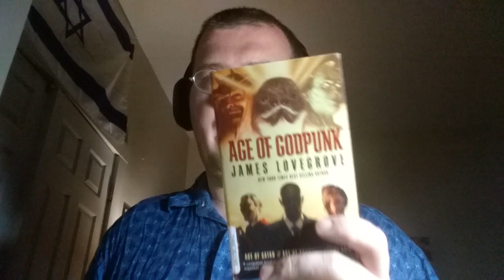Spoilers Age of Satan by James Lovegrove Book review of the Novella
Uninspiring Story about Satan or is It the Fallen Angel doesnt even show up in this story.  Its about a Man who makes a mistake as a Child which follows him throughout his life.